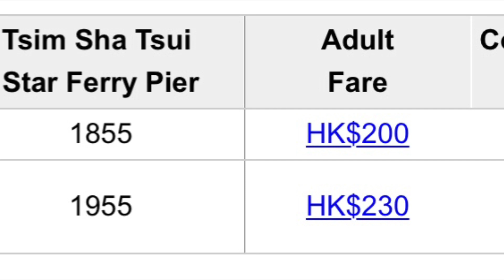This route shouldn’t exist 😤